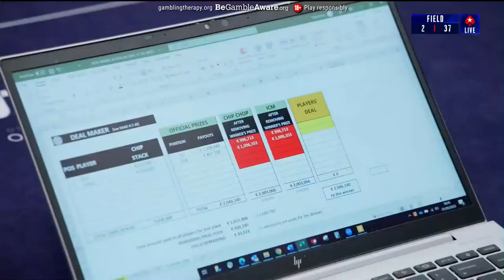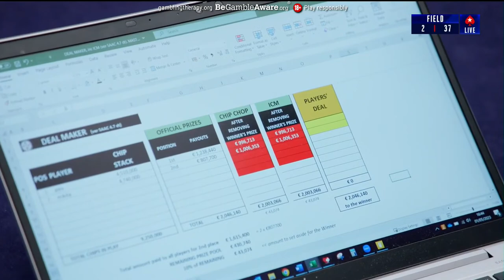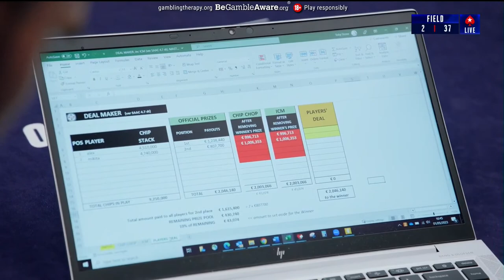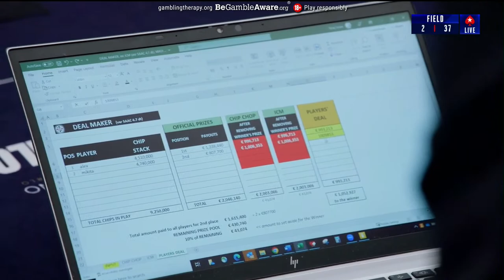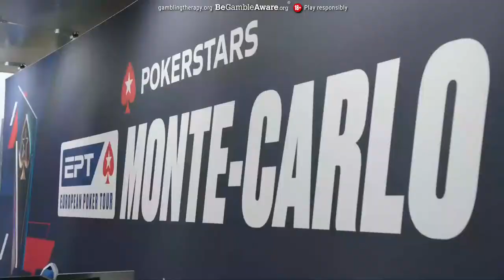€100K Super High Roller FINAL TABLE - EPT Monte-Carlo 2023 ♠️ PokerStars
Welcome to the final table of the EPT Monte-Carlo €100K Super High Roller! The 7 remaining players are battling for the main prize of €1,238,440 out of a total prize pool of €3,589,740. Alex Kulev takes the lead of the final table and is close to making the biggest score in his live tournament career. Tune into our live stream and don't miss a thing!

The European Poker Tour (EPT) is a series of poker tournaments and was founded in 2004 by John Duthie, winner of the inaugural Poker Million tournament. The second EPT of this year is taking place in the Monte Carlo Casino in Monaco, between the 30th April - 7th of May 2022. Get ready to see some of the best poker hands, bluffs, hero calls and many other forgettable moments. In all live streams the cards are up.. Get ready to see some of the best poker hands, bluffs, hero calls and many other unforgettable moments. In all live streams the cards are up.